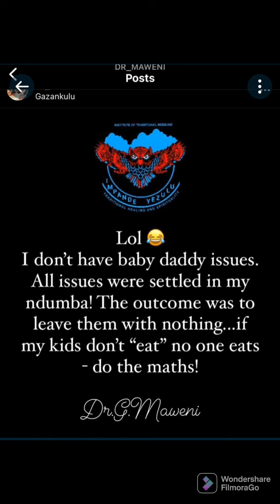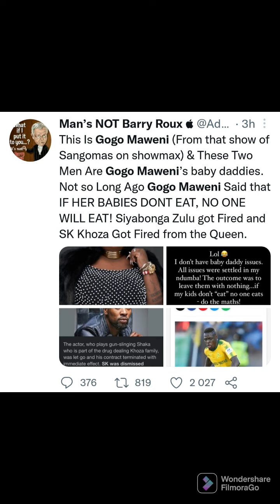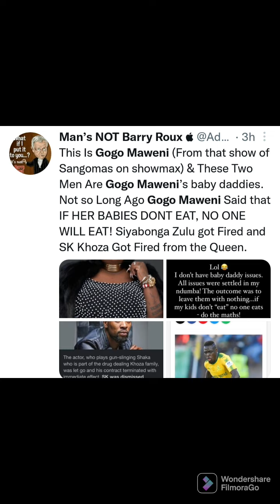Gogo Maweni Famous Sangoma Baby daddy SK Khoza(the Actor lost a job,She dealt with it traditionally